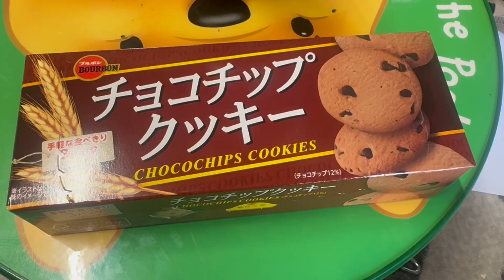チョコチップクッキー頂きました🍪 美味しかったです。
Hello, my name is Haaaaaaa
Post many videos freely